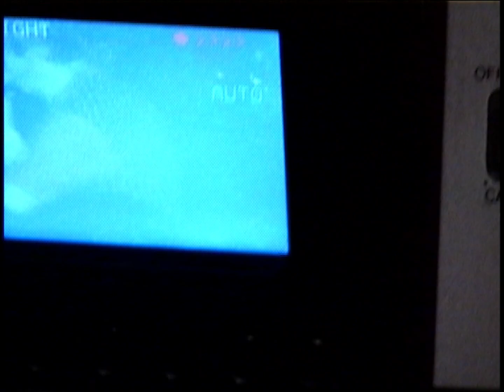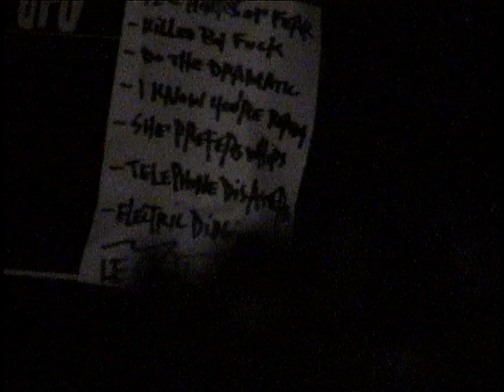Le Shok 3-17-2000 Los Angeles, CA The Smell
Le Shok performs at The Smell in Los Angeles, CA March 17, 2000

Sony Digital 8 DCR-TRV310 IO DATA GV-USB2 OBS 29.1.3 Avidemux